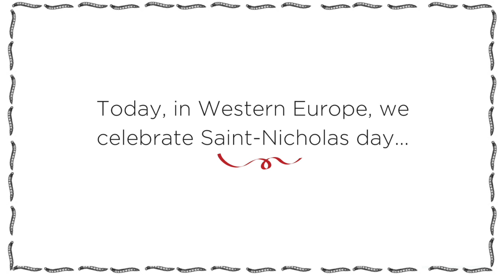STORIES OF INSECTS FOR SAINT NICHOLAS DAY - Livin advent calendar 12/6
Welcome to Livin farms Advent Calendar! Everyday until Christmas, we will share with you a delightful information about entomophagy (edible insects) food, nutrition or sustainability.
Today, we celebrate Saint-Nicholas in a very unique way!

Pre-order the first farm to grow edible insects in your kitchen and start a food revolution